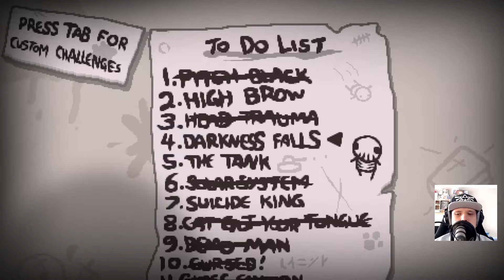The Binding of Isaac Repentance Part 186 - Challenges 4. Darkness Falls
About the game:

Experience the modern classic, The Binding of Isaac, like you've never seen it before. It's a game too big to be called a sequel: Repentance takes Isaac to new heights of roguelike dungeon adventure, as the brave boy descends into the basement for his greatest challenge yet! Isaac's new quest takes him to unknown places he's never been, filled with horrible new enemies and bosses, weapon combos you've never synergized before and items he's never seen... unholy